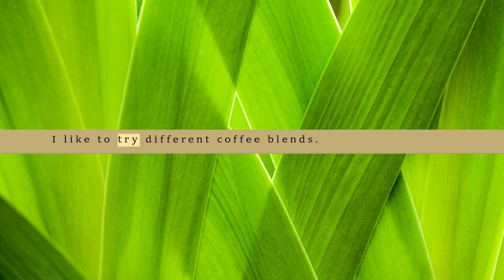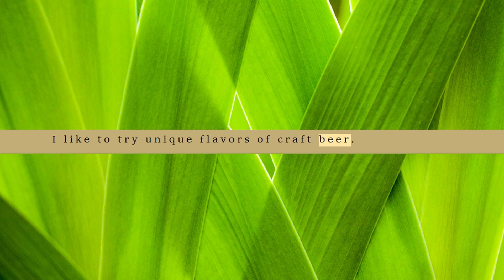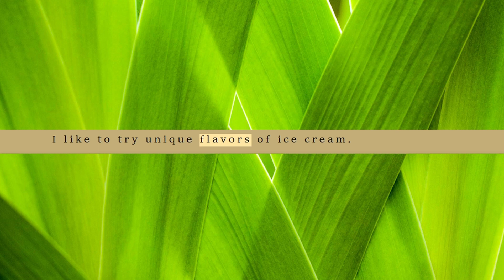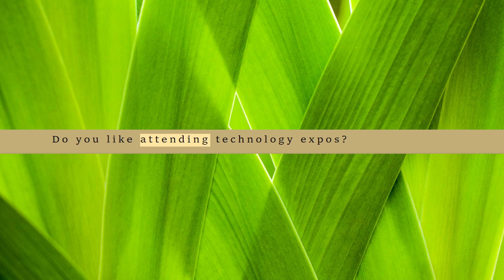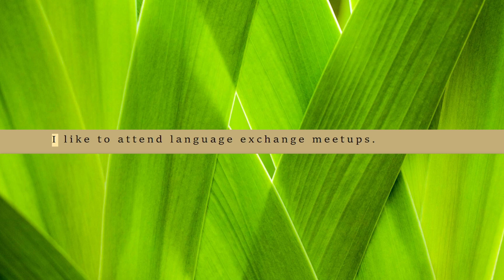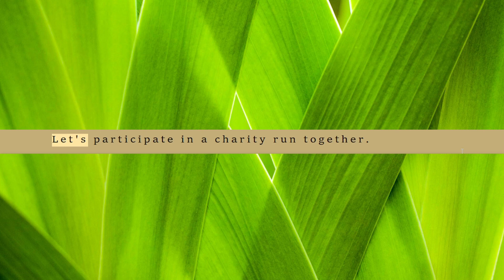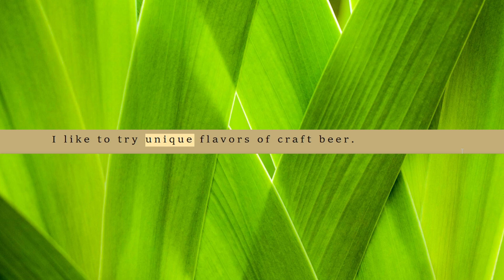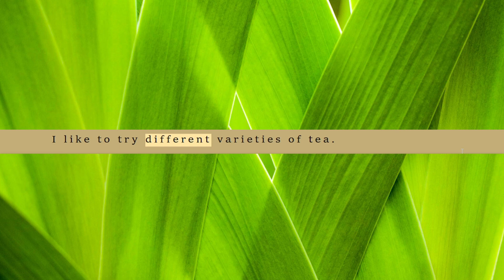200 American Daily Small Talk Questions and Answers - Real English Conversation You Need Everyday